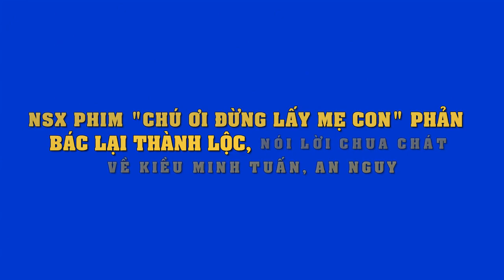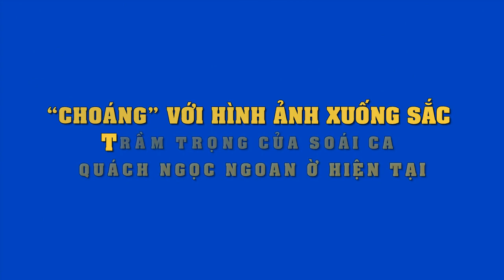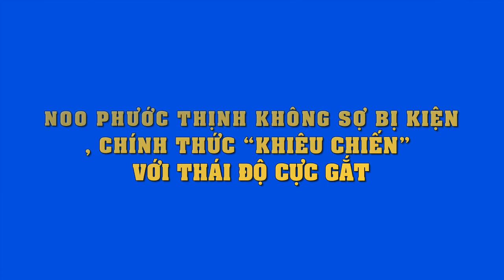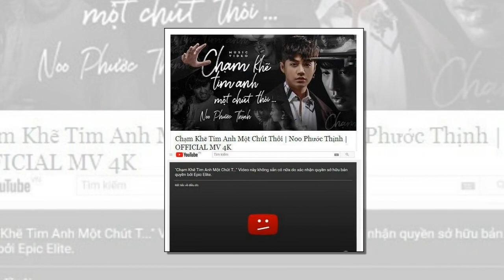Từng bị cho là"kẻ thù không đội trời chung"bất ngờ trước phát ngôn của Minh Tú khi Lan Khuê đám cưới